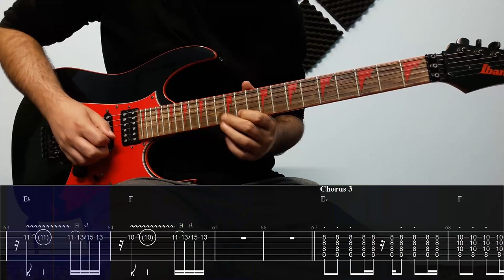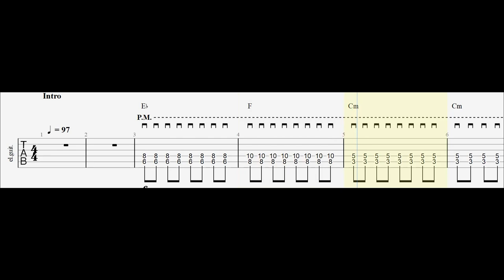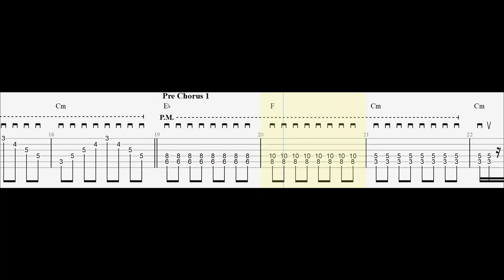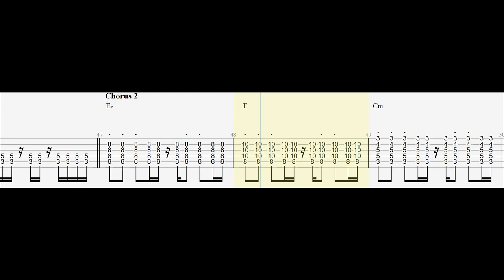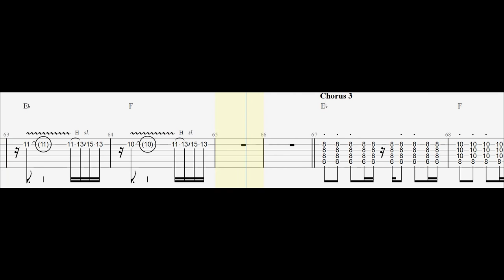Taylor Swift - Lavender Haze Guitar Lesson With Chords And Tabs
I Will Put The Guitar Pro 8 , 7 , 6 , 5 , PDF And MP3 Backing Track Download Link In The Description And I Only Ask That You Please Consider Donating Via Super Thanks(The Little Heart Under The Video)